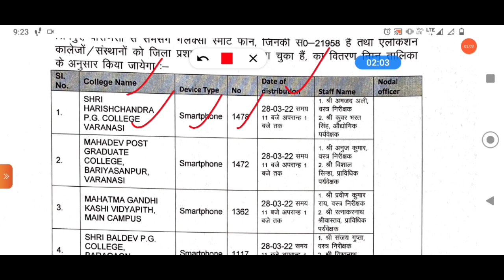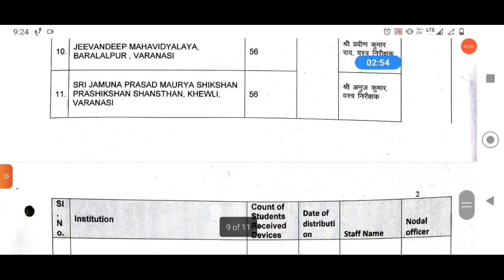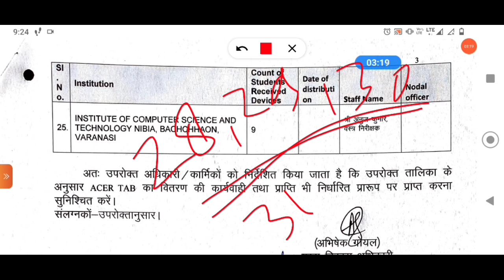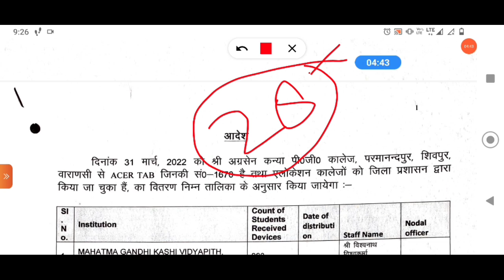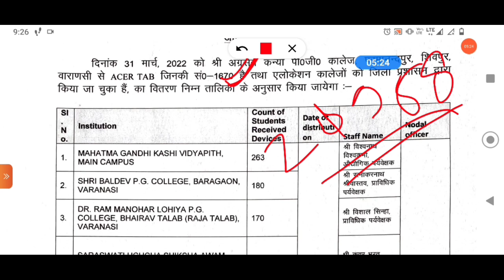Tablet yojana up government 2022 | Tablet yojana latest news | Tablet yojana up government 2021 list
free tablet yojana latest news | free tablet yojana list kaise dekhen | up free tablet kab milega

Up free laptop yojana live 25 December function
Free laptop list kaise check karen | Free laptop scheme 2021| Free laptop yojana |Free tablet yojana

UP free laptop yojana list 2021 | UP free laptop yoajan kab milega | up free laptop yojna first list

up free laptop yojana 2021 registration kaise kare | up free laptop yojana 2021 | up free laptop form
Up free laptop yojana 2021 | up laptop yojana online form 2021 | Up laptop yojna 2021 Registration

URISE par registration kaise kare

Enrollment number kya hai
Enrollment number kaise milega
enrollment no kaise dekhen
digishakti.up.gov.in
digishaktiup.gov.in
digishakti student corner
digishakti par naam kaise check kare
digishakti par form
digishakti website
digishakti link

URISE kya hai
URISE par kaise registration karen
URISE par registration kaise hoga
how to register on URISE
Enrollment number kya hota hai
Enrollment number kasa se milega
URISE ka password kaise reset kare
UTISE id kaise bnaye